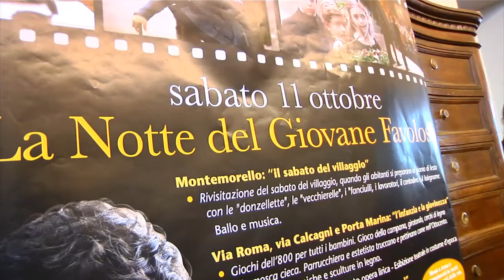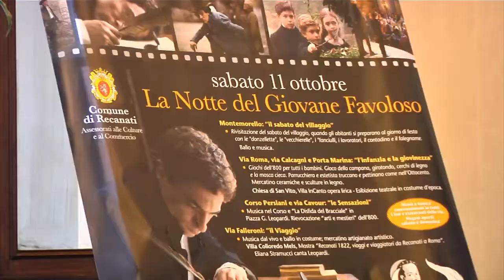La Notte del Giovane Favoloso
Recanati è pronta per la Notte del Giovane Favoloso sabato 11 ottobre, il giorno prima della proiezione in tutte le sale del film di Mario Martone su Giacomo Leopardi. Si attende il grande evento di domenica con una serata all'insegna della festa.

Ci saranno in  tutto il centro storico di Recanati animazioni, musei aperti, spettacoli dal vivo e giochi. La città di Leopardi ha pensato di ritornare nell'800, con i giochi tradizionali e le rievocazioni. Ci sarà anche la cerimonia, fittizia, di un matrimonio dell'epoca con la Scuola Cantorum ad accompagnare gli sposi novelli.

Anche il commercio partecipa all'iniziativa, tutti i negozi rimarranno aperti per l'occasione. E domenica 12 ottobre, il gran giorno della proiezione del film, "Il Giovane Favoloso". Per l'anteprima del film, a calcare il tappeto rosso, davanti al cinema di Recanati, ci sarà Gloria Ghergo, (nella foto) Silva nel film, che non ha potuto partecipare alla prima al Lido di Venezia perchè impegnata in una missione in Burundi con la sua Parrocchia. Dopo gli applausi alla Mostra del Cinema di Venezia il film è in promozione in molti paesi del mondo: Canada, Londra e nel Medio Oriente, arriverà anche in Argentina. "Questa promozione straordinardia del territorio ci obbliga a fare un salto di qualità nella promozione turistica - ha detto il sindaco Francesco Fiordomo.

La versione estesa della pellicola cinematografica di Martone diventerà una fiction e sarà trasmessa sulla Rai a Febbraio. In quella occasione potremmo godere di molti  scorci della città di Recanati tagliati nel film che oggi troviamo nelle sale.